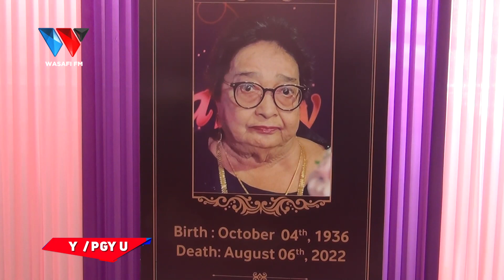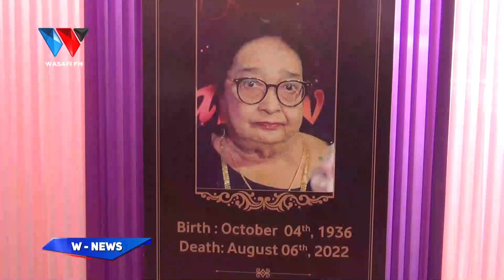MAMA WA MBUNGE MANSOOR AAGWA, MAZISHI KESHO MAMIA YA WANANCHI WAJITOKEZA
88.9 DAR/ZNZ/PWANI 📻 | 104.1 DODOMA 📻 | 94.5 ARUSHA 📻 | 97.3 MBEYA 📻 | 94.9 MWANZA 📻 | SHINYANGA 106.3 📻 | KIGOMA 101.7 📻